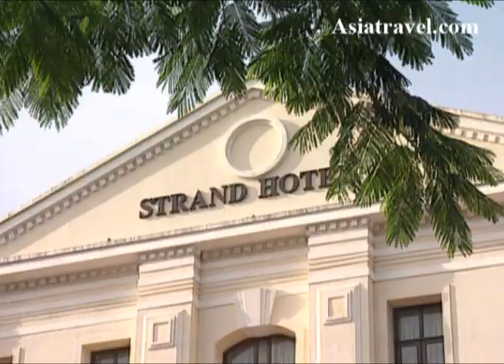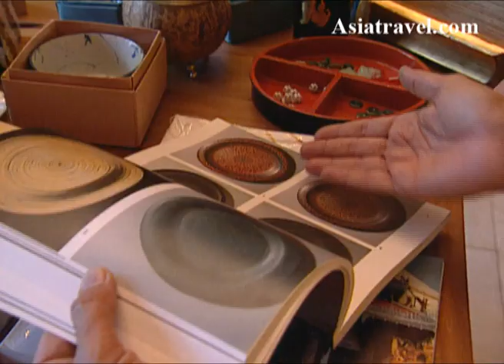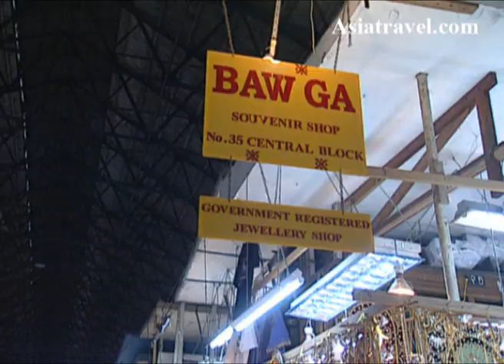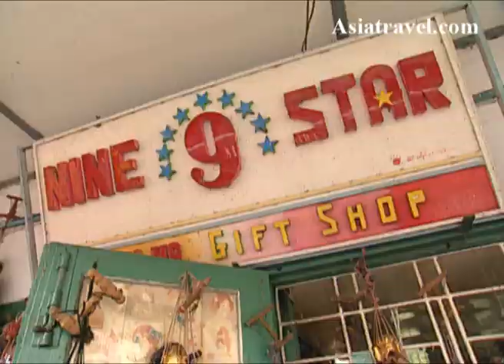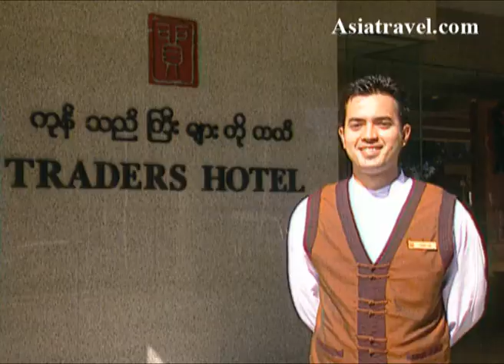Exploring Yangon, Myanmar by Asiatravel.com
5% cash rebate exclusively for our customers.

Yangon (Burmese: ရန်ကုန်; MLCTS: rankun mrui, pronounced [jàŋɡòũ mjo̰]; also known as Rangoon) is a former capital of Burma and the capital of Yangon Division. Although the military government has officially relocated the capital to Naypyidaw since March 2006,[3] Yangon, with a population of four million, continues to be the country's largest city and the most important commercial center.

Yangon's infrastructure is undeveloped compared to those of other major cities in Southeast Asia. Yangon has the largest number of colonial buildings in Southeast Asia today.[4] While many high-rise residential and commercial buildings have been constructed or renovated throughout downtown and Greater Yangon in the past two decades, most satellite towns that ring the city continue to be deeply impoverished.

The largest and best maintained parks in Yangon are located around Shwedagon Pagada. To the southeast of the gilded stupa is the most popular recreational area in the city  Kandawgyi Lake. The 150 acre (60.7-hectare) lake is surrounded by the 110 acre (44.5-hectare) Kandawgyi Nature Park,[24] and the 69.25 acre (28-hectare) Yangon Zoological Gardens, which consists of a zoo, an aquarium and an amusement park.[25] West of the pagoda towards the former Hluttaw (Parliament) complex is the 130 acre (53-hectare) Peoples Square and People's Park, (the former parading ground on important national days when Yangon was the capital.)[26] A few miles north of the pagoda lies the 37 acre (15-hectare) Inya Lake Park  a favorite hangout place of Yangon University students, and a well-known place of romance in Burmese popular culture.

Hlawga National Park and Allied War Memorial at the outskirts of the city are popular day-trip destinations with the well-to-do and tourists.